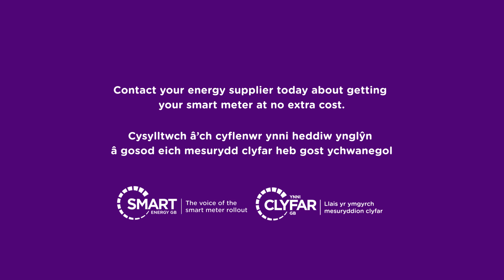Smart Energy GB: Cooking Skills